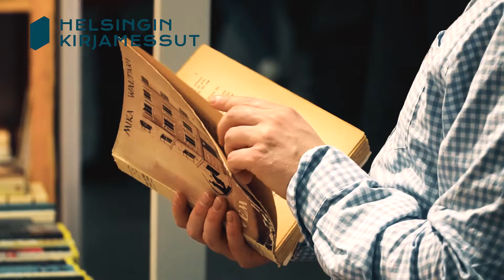Helsingin Kirjamessut 2019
Lukematon määrä kirjoja ja unohtumattomia kohtaamisia 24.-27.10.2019 Messukeskuksessa. Helsingin Kirjamessut avoinna torstaista lauantaihin klo 10-20 ja sunnuntaina klo 10-18.